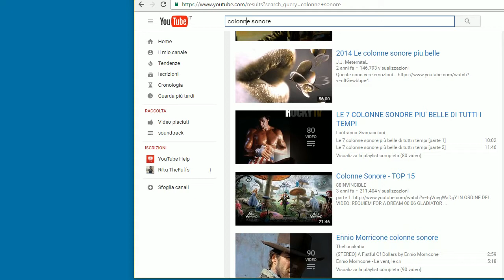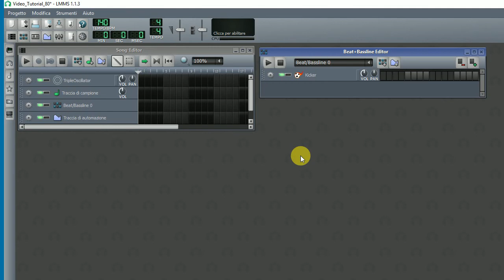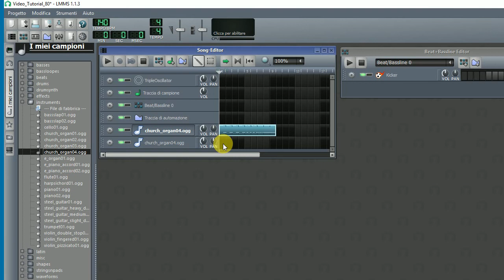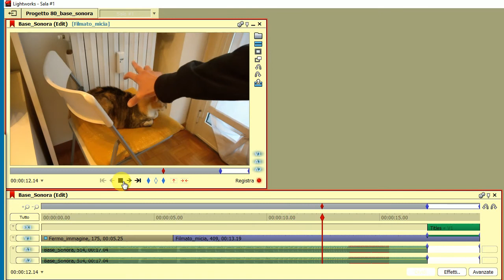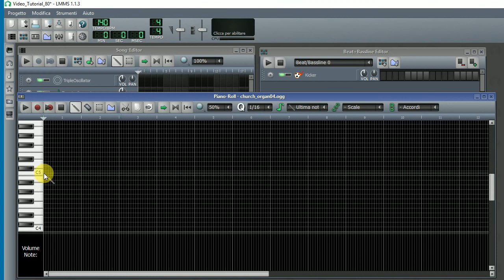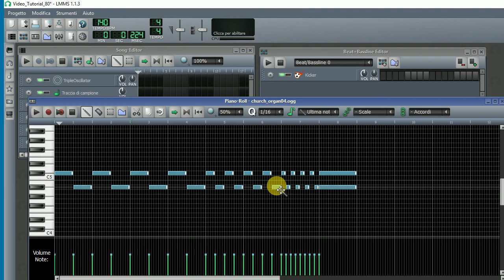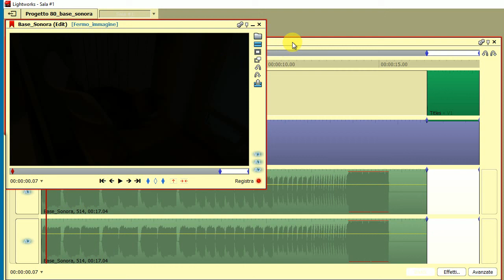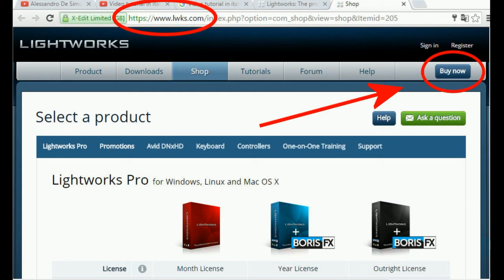E' online il mio nuovo Video Tutorial LightWorks IN ITALIANO! N. 80. Colonne sonore fai-da-te.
Suggerimenti per creare basi sonore, semplici ma efficaci, con il programma LMMS.